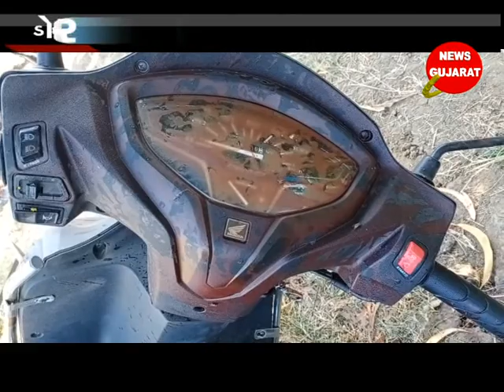કડોદરા ; અંત્રોલી ગામની હદ માં રણજીત રાજપૂત નામના યુવક ની ઘાતકી હત્યા